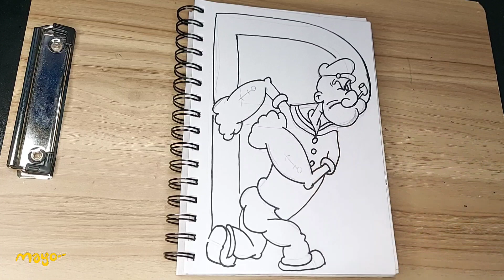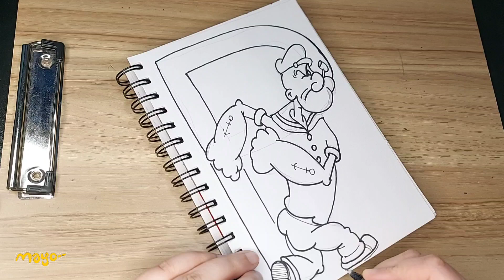Cartoon Characters A-Z Series | Part 16 - Popeye (complete sketch in real time - no sound)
Here's the full drawing session for my cartoon character A-Z series in real time. I drew Popeye.

This includes the initial pencil sketch before going over the outlines with a fine Sharpie. I then use a finer pen to add the details for a nice finish.